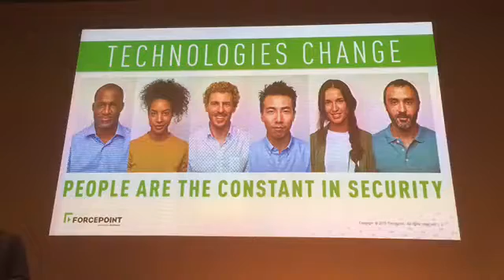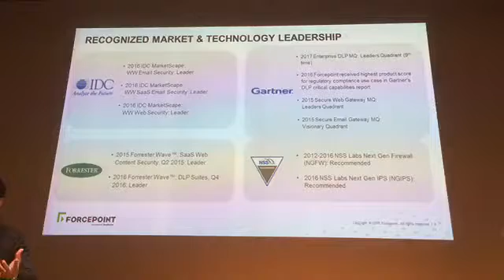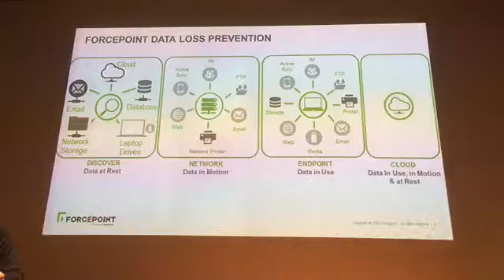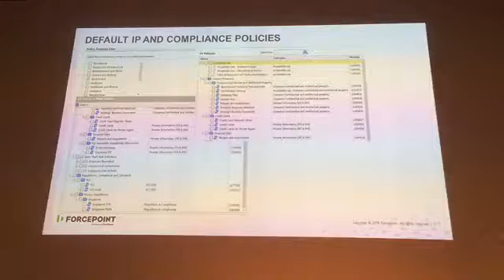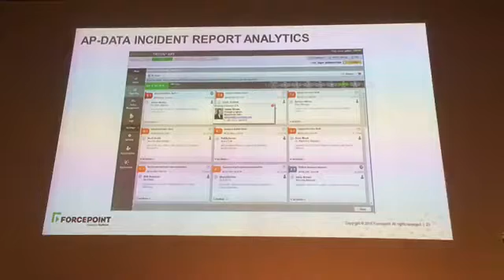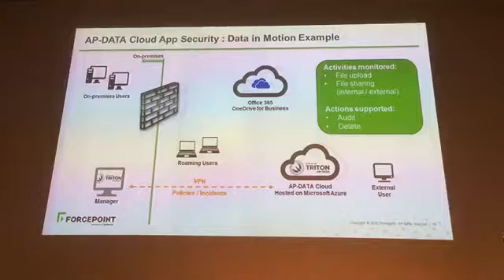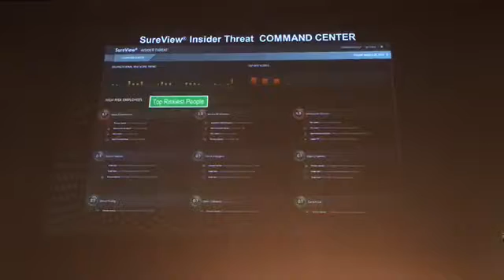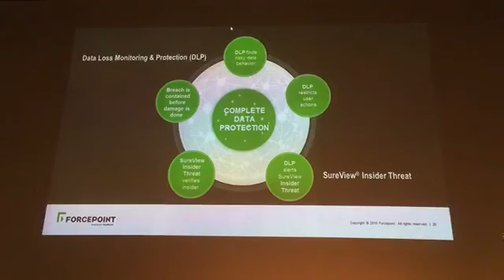Forcepoint Solution Experience Day 2017 - Data & Insider Threat Security